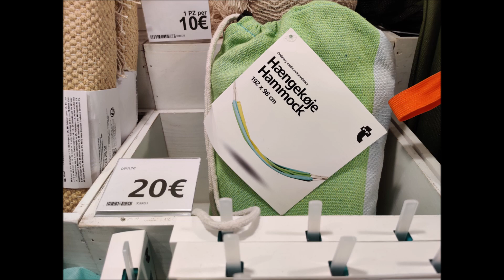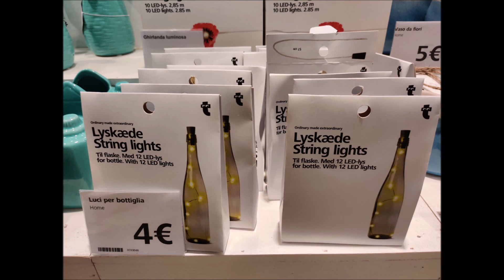FLYING TIGER COPENHAGEN - COLLEZIONE GIUGNO 2022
In questo video vi mostriamo la nuova collezione disponibile nel negozio Flying Tiger Copenhagen per questo mese di giugno 2022. Il tema del mese è il limone,insieme ad ananas e anguria. Buona visione a tutti/e.

SUPPORTA UN CREATORE FORTNITE:

MARCOCERESA11

NOME SU PS4:

MarcoCeresa11